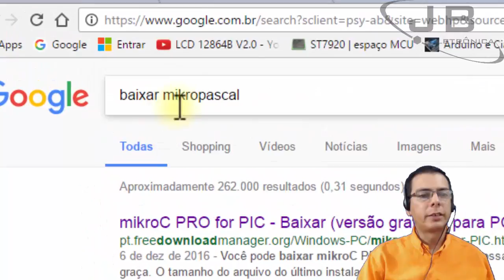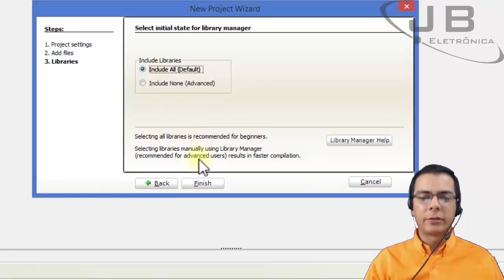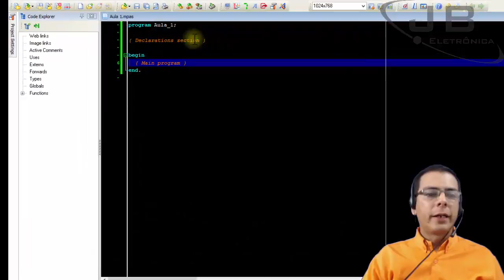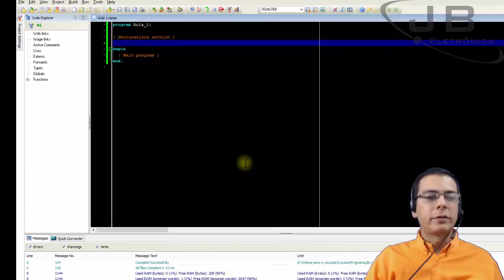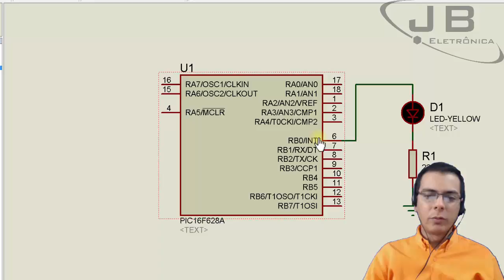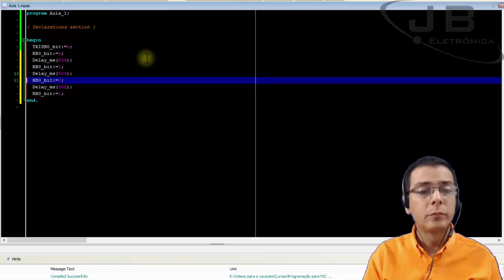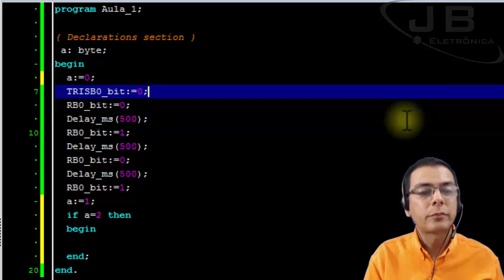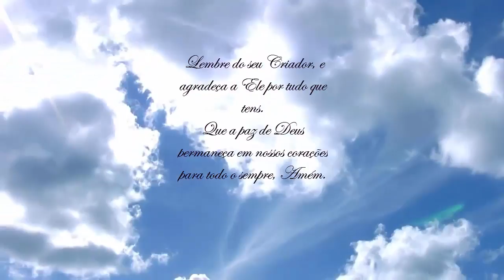Curso de programação em PIC com Mikropascal aula 1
Neste vídeo Eu estou fazendo a introdução do curso e também falo sobre o comando IF